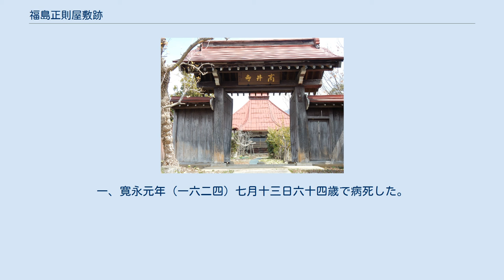福島正則屋敷跡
高山村_(長野県)
福島正則屋敷跡（ふくしままさのりやしきあと）は、長野県上高井郡高山村にある史跡。
長野県史跡に指定されている。
元和5年（1619年）、安芸・備後両国の大名福島正則が広島城の無断普請を理由に領地を没収され、この地に転封を命じられて居住した所である。
高井野藩4万5千石（後に2万5千石を返上）の藩庁が置かれた。
 長野県高山村にある福島正則改易後の住居跡、高井寺(こうせいじ)の看板 長野県高山村にある福島正則改易後の住居跡、高井寺(こうせいじ)の山門 屋敷は103m×70mの方形単郭の平城であったが、東北隅に高さ5mの土塁が残存するのみで、屋敷跡の中央には高井山高井寺（たかいさんこうせいじ）が建っている。
 現存する石垣は、安政年間(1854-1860)に高井寺が土塁や空堀を壊して修築の手を加えたものであり、往時の面影はない。
 高井寺には、福島正則の遺品として肖像画、槍先、仏舎利、掛軸（正則の高井野での功績をたたえた絵伝）が伝えられている。
 福島正則屋敷跡 　昭和四十一年三月三十一日指定 　　長野県教育委員会
一、この旧館跡は東西五十七間半（約一〇四．五米）南北四十間（約七二.七米）面積七反六畝（約七十六アール）あり、四方に高土壘を築き壘の外に空濠を廻らしてあった。
 現在東北隅に高さ約二米、長さ約十九米の土壘が残存している。

一、正則は元和五年（一六一九）六月城地没収となり、上高井郡二万石、越後魚沼郡二万五千石併せて四万五千石の捨扶持を与えられ高井野の地に住居を定めたのである。

一、正則の在館年数はわずか数年であったが、領内の検地を行い、高井野原の用水堰を開き、松川治水の築堤西条新田の開拓など民政に尽くした功績が大きい。

一、寛永元年（一六二四）七月十三日六十四歳で病死した。
 正則はかねて本村赤和に海福寺を興して菩提寺としようとしたが、故あって位牌は領内雁田小布施の岩松院に納められ廟所も同寺境内に設けられた。

　昭和四十一年三月
　　高山村教育委員会
 寺内には安政2年（1855）に建立された正則公の供養塔がある。
碑文は、「海福院殿前三品相公月翁正印大居士」。
 長野県上高井郡高山村大字高井堀之内